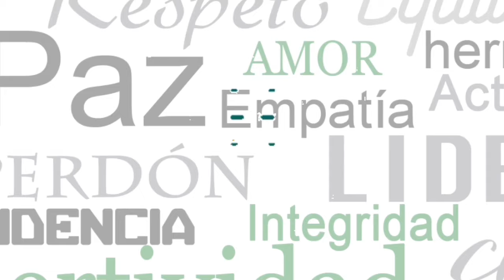Juan Arango tendrá su partido de despedida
Nunca es tarde para homenajear una leyenda, y luego de nueve años de su adiós en la selección nacional, este martes se dio a conocer que Juan Arango por fin tendrá su partido de despedida.

Para ello se realizará un amistoso en septiembre, previo al reinicio de las Eliminatorias Sudamericanas al Mundial 2026.